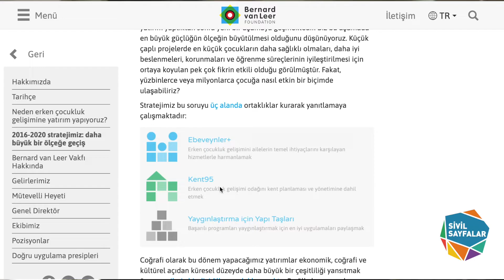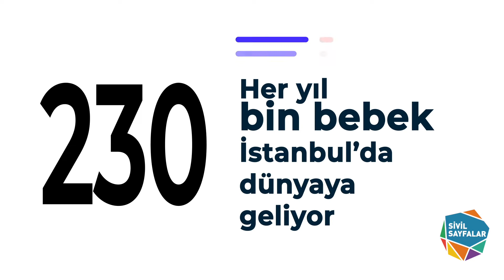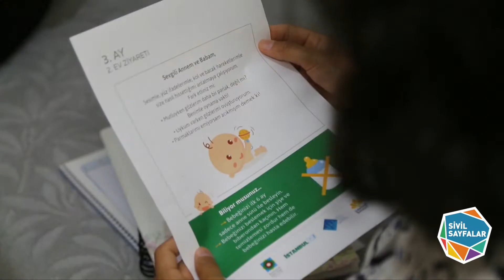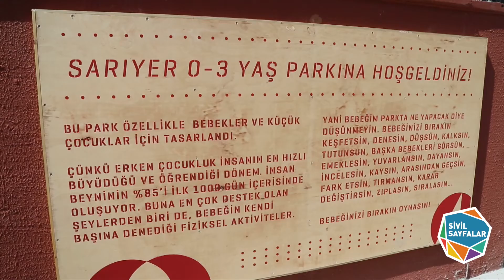Yiğit Aksakoğlu İstanbul95 Projesini Anlatıyor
Bernard Van Leer Vakfı’nın Türkiye Temsilcisi Yiğit Aksakoğlu vakfı ve öncülüğünde başlatılan İstanbul95 projesini anlattı. Proje, İstanbul’a 3 yaşında sağlıklı bir çocuğun boyu olan 95 santimetreden bakmayı, kentin planlanmasını, çocuk ve ebevyn destekleyici programların oluşturulmasını amaçlıyor.